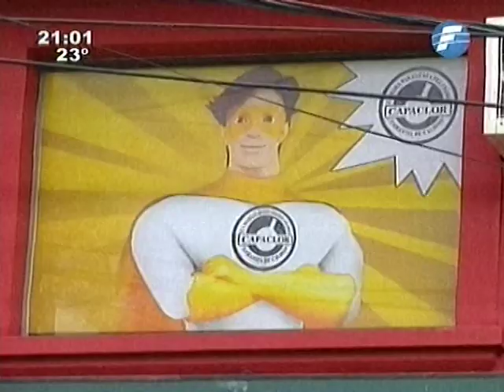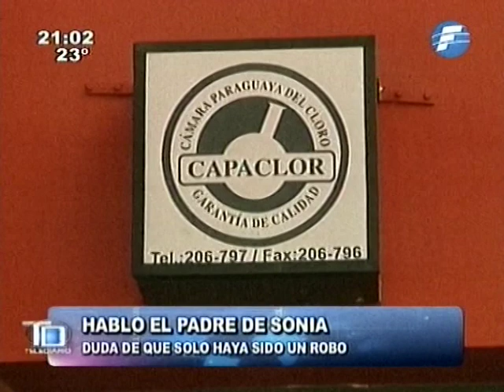Habló el padre de empresaria asesinada - 25/06/14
El padre de empresaria asesinada señaló que la secretaria que dejó entrar a hombre a oficina, estaba a punto de ser despedida.